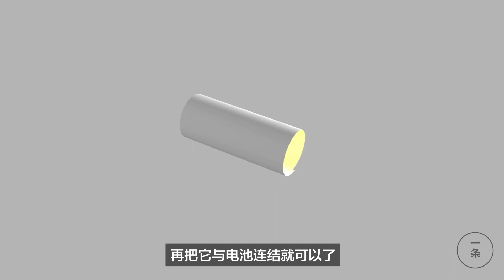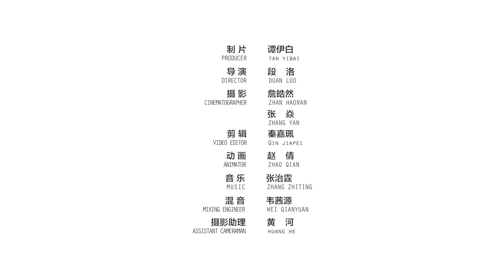日本燈具設計師 ｜山中一宏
【他腦洞大到可以照亮任何東西】山中一宏是一位日本燈具設計師，他腦洞極大，可以將任何東西都變成一個燈，哪怕是一張紙，一團棉花。他甚至還在設計一個噴霧器，裡面裝上發光的液體，一噴，就噴出一團發光的雲，照亮黑暗……